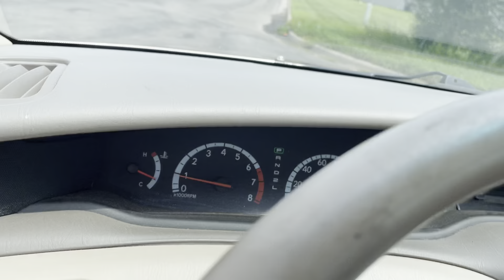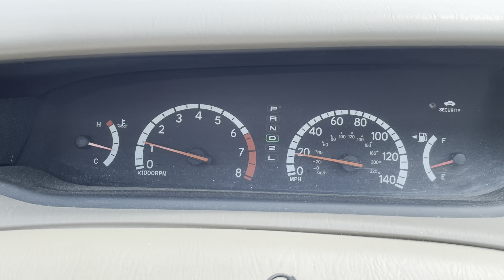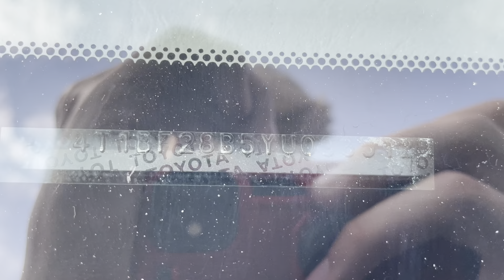Virtual Test Drive | 2000 TOYOTA AVALON 4T1BF28B5YU093512 | Twin Cities Auctions